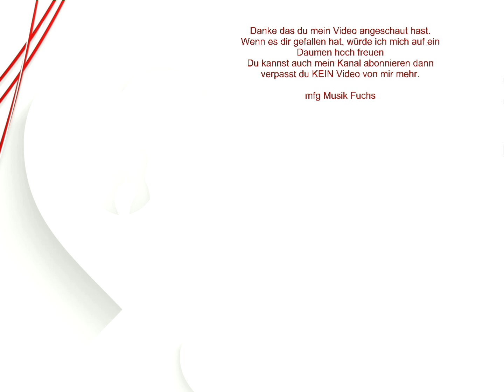🦊🦊🦊(❁´◡`❁)(❁´◡`❁)Amore Mio(✿◡‿◡)(✿◡‿◡)Andreas Fulterer(●'◡'●)(●'◡'●)